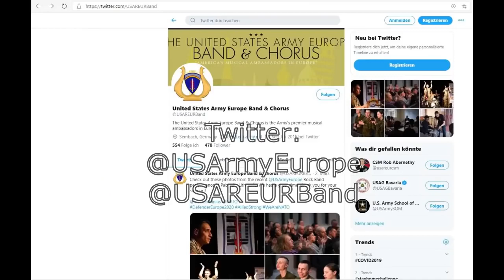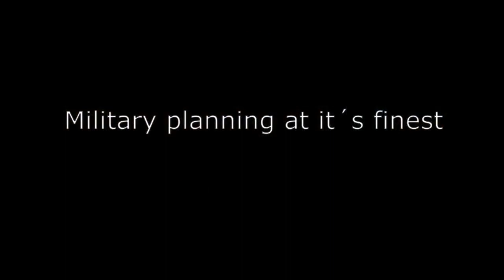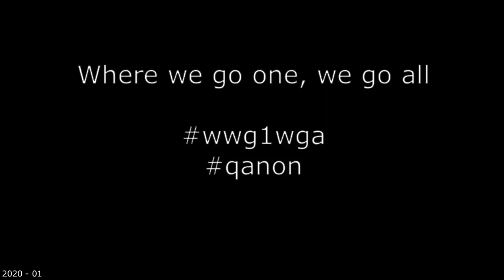Was, wenn wir doch besetzt sind?